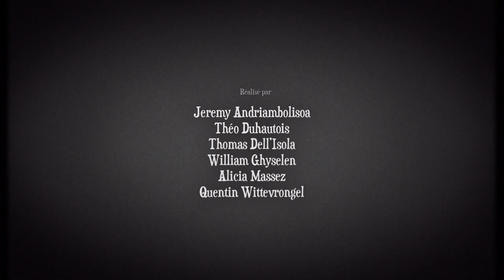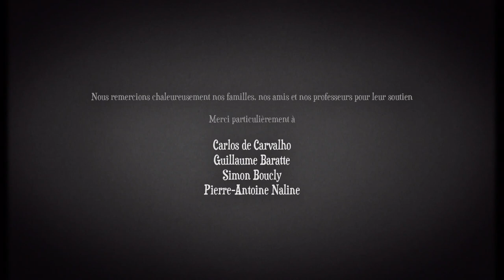Vent d'Hiver | 3rd year | 2021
🏆 3 awards

🏆 Special Mention / Santiago del Estero Film Festival (SEFF) 2022 / ARGENTINA
🏆 Professional Jury Prize / Festival RécréAction 2022 / FRANCE
🏆 Special Mention Diploma / Tindirindis Animation Film Festival 2023 / LITHUANIA

3rd year students 3D short movie directed by Jeremy ANDRIAMBOLISOA, Théo DUHAUTOIS, Quentin WITTEVRONGEL, Alicia MASSEZ, William GHYSELEN and Thomas DELL'ISOLA

Caught up in a violent snowstorm, the rabbits seek refuge in their king's Castle.

Sound Design by Jeremy Andriambolisoa and Yan Volsy